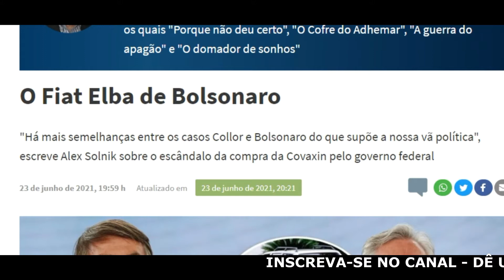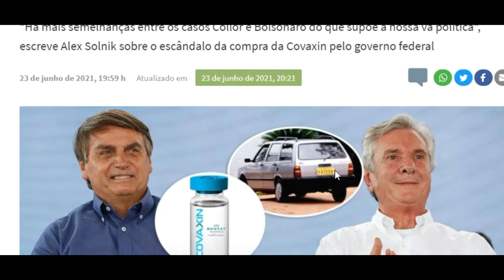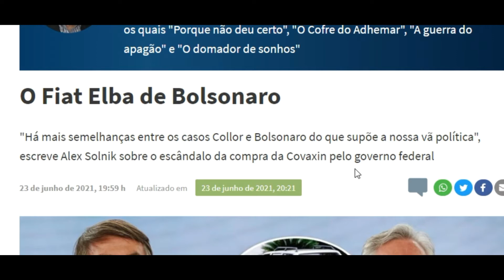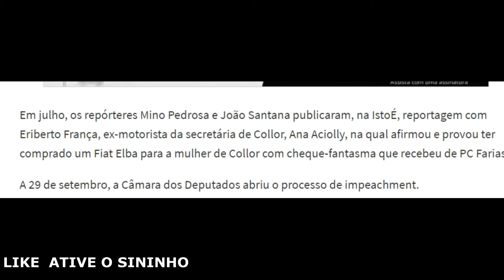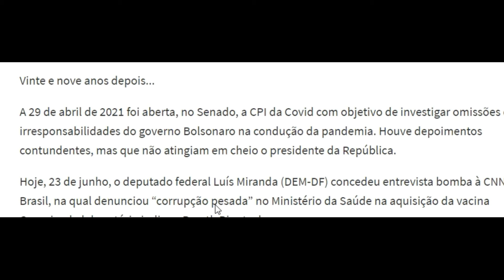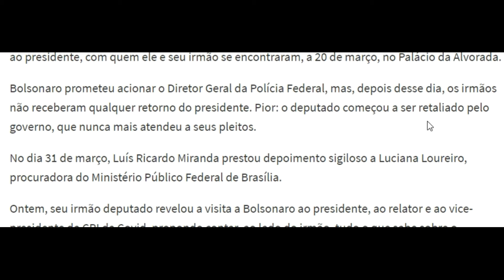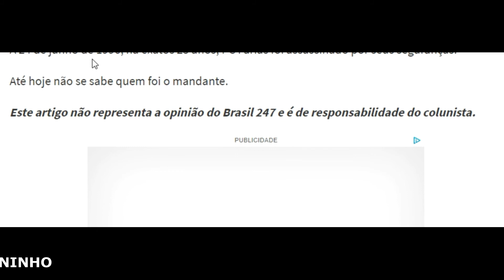DENÚNCIA GRAVÍSSIMA CAI COMO UMA BOMBA NO GOVERNO BOLSONARO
A denúncia é gravíssima; Bolsonaro pode estar diante do seu maior pesadelo e o impeachment pode ser inevitável. Entenda.